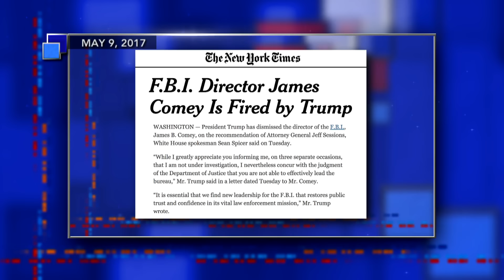LSSC Full Uncut Interview: James Comey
Watch Stephen Colbert's full unedited interview with former FBI Director and 'A Higher Loyalty' author James Comey.